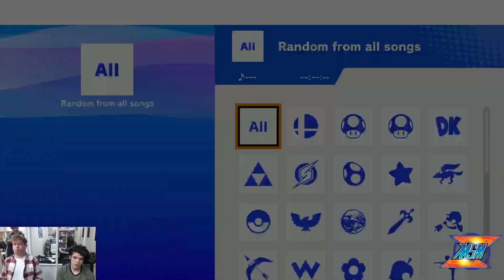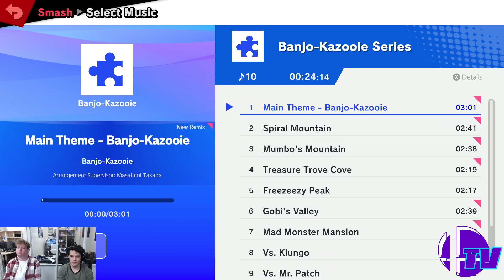Shark Tank # 46 Losers Topeg VS Sin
Shark Tank #46: Sharks & Seaweed
V.O.D. Stations by Tree, Mejia. Yan, To Amaze, Waffu